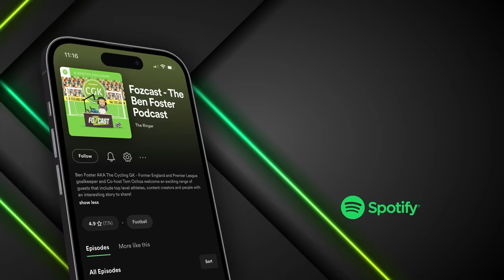How much MONEY do Players REALLY get from an FA Cup Run?!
In this clip, Ben and Tom discuss the amazing difference between the bonuses players get from winning the FA Cup and winning a game in the Premier League. Ben also talks about who his favourite 2nd choice GK is…